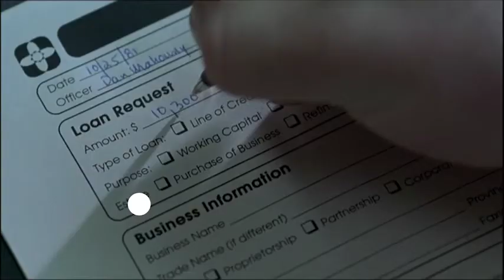ΕΡΤ3 - Η ΤΥΦΛΗ ΖΑΡΙΑ ΤΟΥ ΝΤΑΝ ΜΑΧΟΟΥΝΙ - Δραματική Ταινία (trailer)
ΠΑΡΑΣΚΕΥΗ  25/05/2018, στις 22:00
"OWNING MAHOWNY"

Ο Dan Mahowny ήταν ένα ανερχόμενο αστέρι στην Καναδική Τράπεζα Εμπορίου. Στα εικοσιτέσσερα ήταν υποδιευθυντής μεγάλου υποκαταστήματος της Τράπεζας στην καρδιά της εμπορικής περιοχής του Τορόντο. Για τους συναδέλφους του ήταν ο σκληρά εργαζόμενος. Για τους πελάτες του, ήταν έξυπνος, αποφασιστικός και εξυπηρετικός. Στους φίλους του, ήταν ένας ήσυχος, αλλά ευχάριστος άνθρωπος που απολάμβανε να παρακολουθεί αθλητικά στην τηλεόραση. Στην κοπέλα του, ήταν ντροπαλός αλλά αφοσιωμένος. Κανένας από αυτούς δεν ήξερε την άλλη πλευρά του Dan Mahowny, που έθεσε σε εφαρμογή τη μεγαλύτερη απάτη ενός ανθρώπου απέναντι σε τράπεζα στην ιστορία του Καναδά, κερδίζοντας πάνω από 10 εκατομμύρια δολάρια σε δεκαοκτώ μήνες για να ικανοποιήσει την εμμονή του σε τυχερά παιχνίδια.

ΔΙΑΚΡΙΣΕΙΣ: Chlotrudis Awards 2004 βραβείο Best Actor. Durban International Film Festival 2003 βραβείο Best Actor. Genie Awards 2004 υποψηφιότητες για Best Motion Picture, Best Performance by an Actor in a Leading Role, Best Screenplay, Adapted, Best Achievement in Music - Original Score. Vancouver Film Critics Circle 2004 βραβείο Best Actor - Canadian Film και δεύτερη δέση VFCC Award Best Film.

Διάρκεια: 104'
Παραγωγή: Αγγλίας-Καναδά
Σκηνοθεσία: Richard Kwietniowski